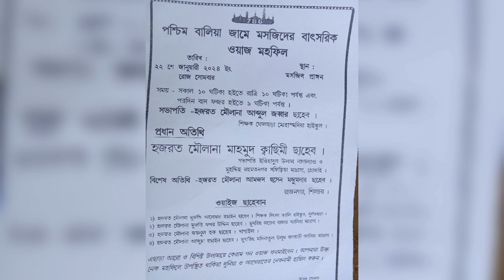West Balia Jame Maszid 21/01/2024 Waz Mahifl